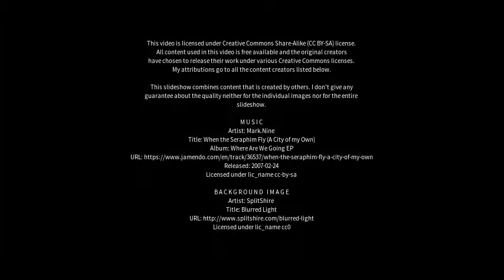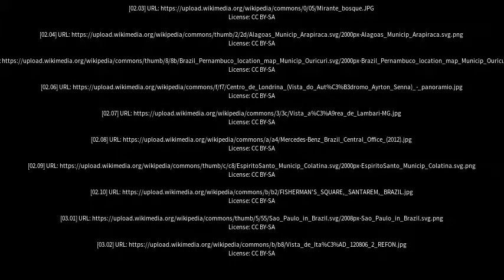Best places to visit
Best places to visit - Fernandópolis (Brazil) Best places to visit - Slideshows from all over the world - City trips, nature pictures, etc.